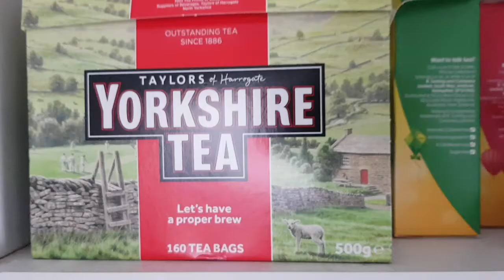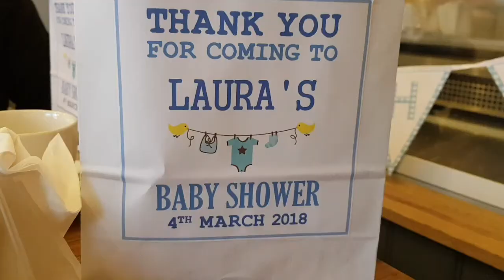What I Eat in a Day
Song is Cologne by Clean Bandit featuring Nikki Cislyn and Javeon.